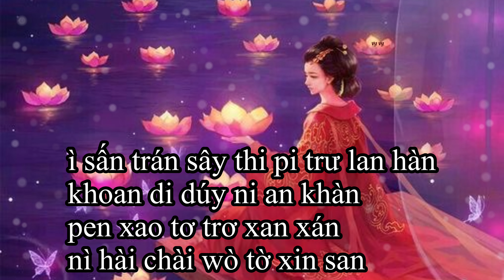{PHIÊN ÂM THUẦN VIỆT} HỒNG CHIÊU NGUYỆN/红昭愿 - Từ Vi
- Mình bắt đầu bận nên những bài các bạn yêu cầu sẽ lâu hơn bình thường mới có được, đừng buồn mình nhé, mình sẽ cố gắng làm lúc rảnh nè ^^

khi có thắc mắc về video hay có vấn đề về bản quyền nha.

PHIÊN ÂM

sâu trung teo khơ sần khoa
tao phân chen troan wan dàn trần khoa
sân min cung tơ tha
sừ cháo pan mâu trù rân chà

trun phân rao cùa pha sào khung sá
xư xiu chân thà
mây mu can lè ni chúa troan chà

húng lé liu sa trần sàn pài phá pây trung chiu pí khòa
nen xao phân dà xen ì nù má dé pu cua ì trá na
nán mén su lâu ờ sừ dèn xá mơ xơ pén khòa
cơ choe san hai troàn sần xúng rung chén tra

ì sấn trán trung chi i toan cua wàn
chan xi chí tâu liu phàn
khơ xân then xe khoan thán
xài chì tờ nì tờ mu dan

ì sấn trán sây thi pi trư lan hàn
khoan di dúy ni an khàn
pen xao tơ trơ xan xán
nì hài chài wò tờ xin san